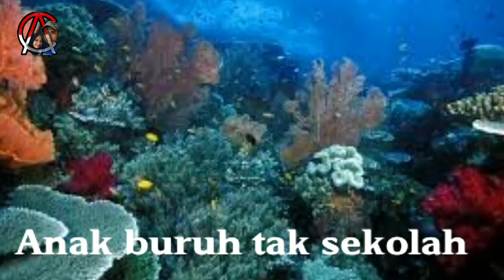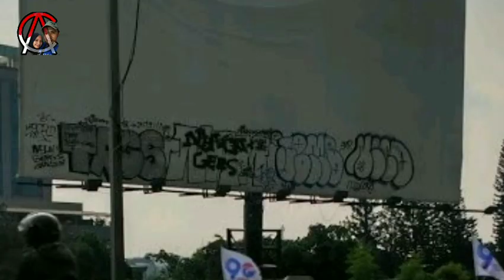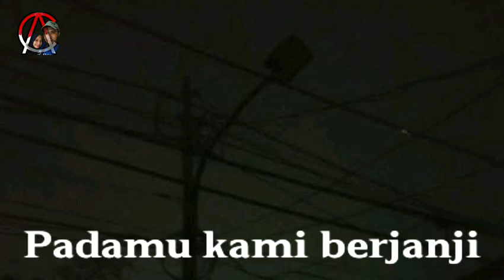Innerbeauty - Darah Juang (dengan Lirik)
Description :

Am           F   Am
di sini negeri kami
F      G     F      Am
tempat padi terhampar
Dm             F    G Am
samuderanya kaya raya
F             G   Am
tanah kami subur, Tuan.

Am           F    Am
di negeri permai ini
berjuta rakyat bersimbah luka
anak buruh tak sekolah
F             G    Am
pemuda desa tak kerja

[Chorus]
F            C
mereka dirampas haknya
Dm             Am
tergusur dan lapar
Dm                Am
Bunda, relakan darah juang kami
F         G          Am
untuk membebaskan rakyat
F            C
mereka dirampas haknya
Dm              Am
tergusur dan lapar
Dm                Am
F        G         Am
untuk membebaskan rakyat

DONASI Seikhlasnya melalui :

BCA : no rek 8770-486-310 (choirul anwar)

E-Wallet
OVO : (NO kode bank) - 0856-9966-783
GOPAY : (NO kode bank )- 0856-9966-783
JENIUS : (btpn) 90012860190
DANA : (NO kode bank )- 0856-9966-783
gomobile : (NO kode bank) - 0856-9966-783
Other suck sosial
WA
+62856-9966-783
Tweet
Credit Title :
Alloh S.W.T, Prophet Muhammad S.A.W, anak anak youtuber, google,youtube, editor, BEkasi-JAkarTa(bejat)